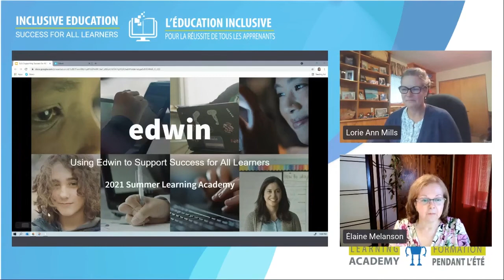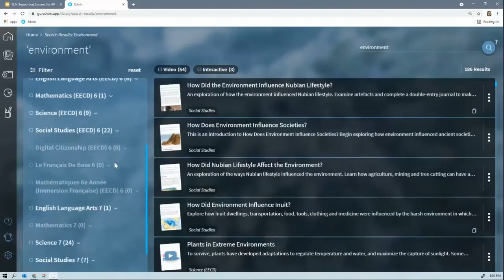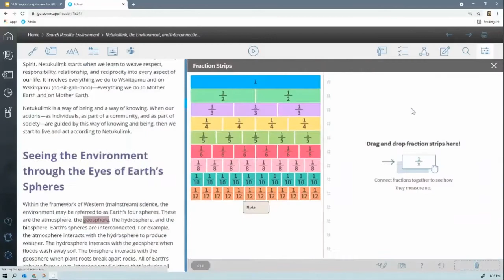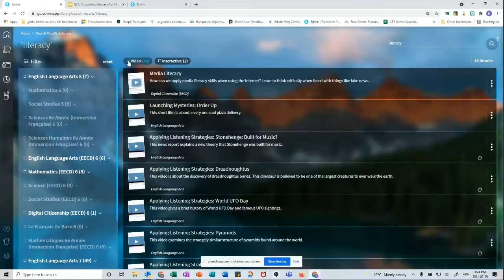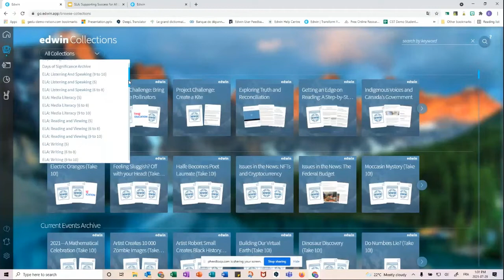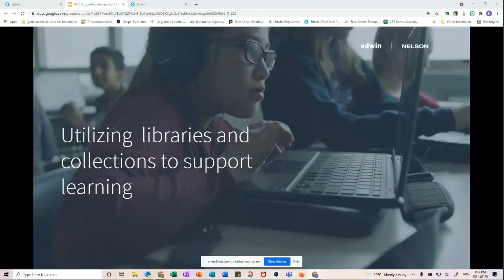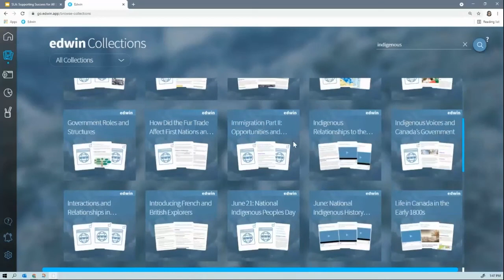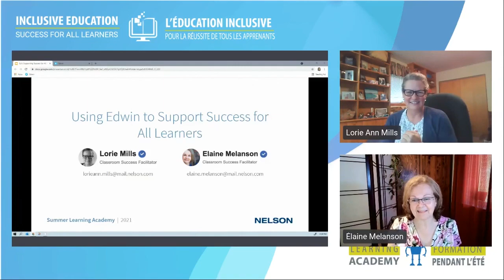Using Edwin to Support Success for All Learners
Nelson and Edwin are committed to supporting high-quality, culturally and linguistically responsive resources and tools to be used for equitable education to support the well-being and achievement of every student. Participants will take-away practical tools which they can use in their classrooms this Fall to help them support all learners.